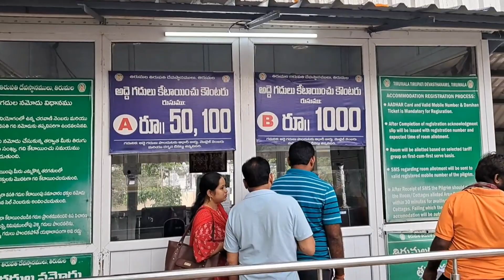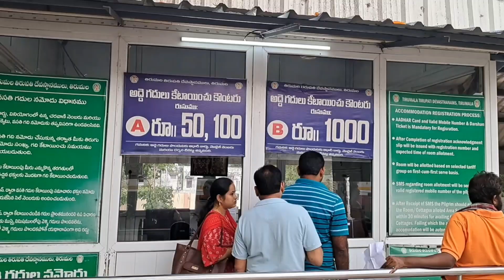திருமலை அறைகள்..live offline counter...